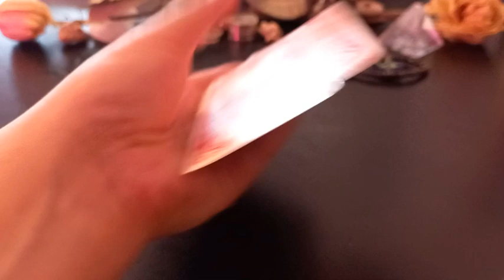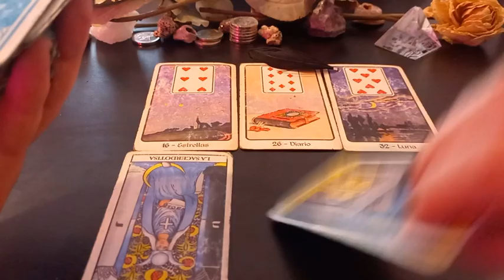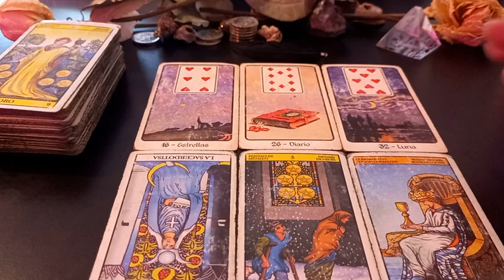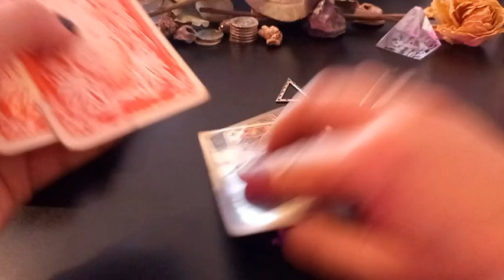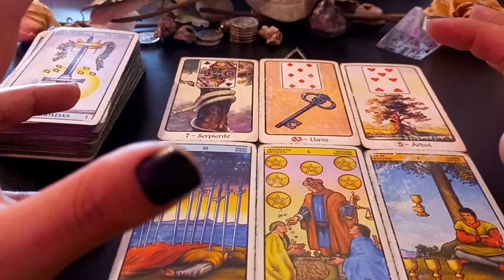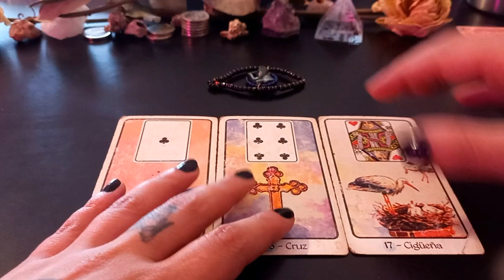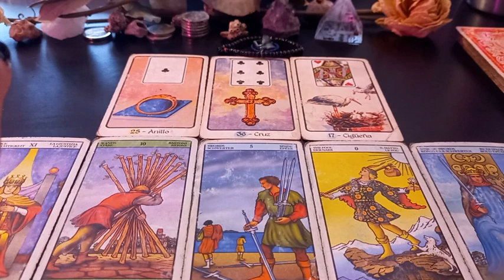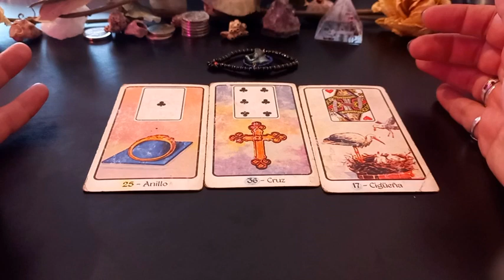🌟 QUE ENERGIAS ME TRAEN LOS ECLIPSES? 🌟ç 💫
Muchas gracias!!  ♥️♥️♥️

Opción 1 La pluma:  1:11

Opción 2 El Triángulo:  5:59

Opción 3 El ojo :  10:55

GRACIAS POR TU SÚPER GRACIAS $💚 Y TU APOYO AL CANAL 🙏